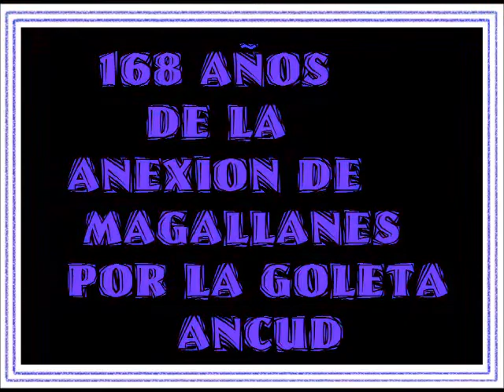168 años de Aniversario Goleta Ancud (PARTE II).wmv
Este vídeo muestra, la intervención que hizo, don Freddy Gallardo Pacheco, el día 21 de septiembre del 2011, en el recinto del Centro Cultural de Quellón "FUKA RUKA CHILKATUN", con motivo de conmemorarse el 168° Aniversario de la Toma de los Estrechos de Magallanes por la "GOLETA DE GUERRA ANCUD", comandada por el Capitán de Fragata Juan Williams, y con 23 tripulantes, la mayoría de origen chilote y que en su oportunidad, -con el acto de hacer flamear la bandera de la Nación-, proveyera a Chile, de un territorio a nuestro País. muy considerable. Llenando de orgullo a la Isla de Chiloé y que hiciera "carne" las palabras del Prócer y Libertador de Chile, Bernardo O'Higgins, cuando en su lecho de muerte, pronunciará su última orden "Magallanaes, magallanes".

El Concejal Gallardo Pacheco, en esta oportunidad agradeció, la presencia de los dos connotados historiadores y profesores chilotes, José Ulloa y Felipe Montiel, quienes dieron una clase magistral de la gigantesca hazaña de la Goleta Ancud, en Quellón, y dirigido a un numeroso asistentes de los colegios básicos de la comuna; Escuela Allá Kintuy, Escuela Oriente y Escuela de Yaldad.